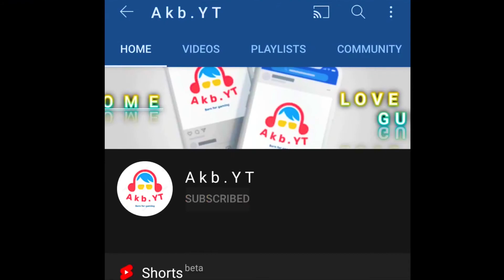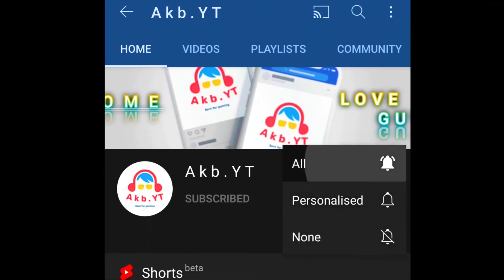TDM - GAMEPLAY- PUBG Mobile india- FAB-Akb, AkbYT-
its Just one click For You
        but it help me a lot to creating new Video